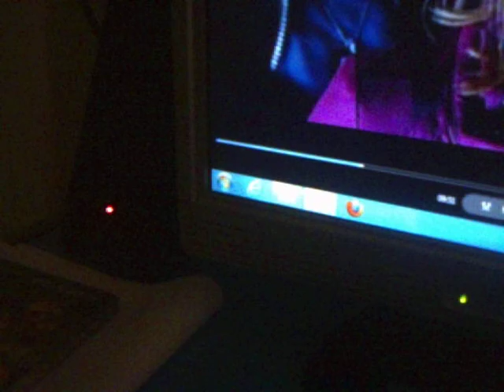dr who first of the creature ep 1